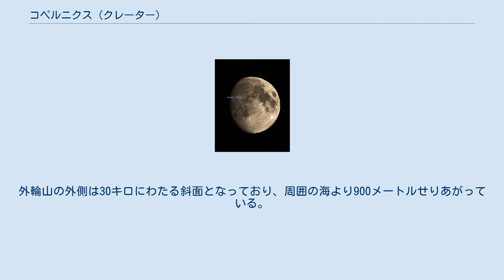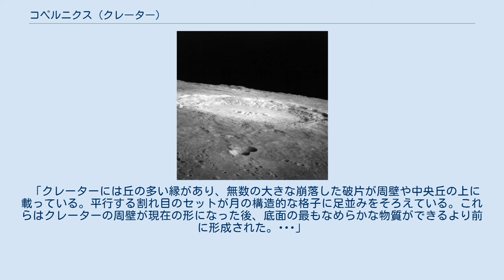コペルニクス (クレーター)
ニコラウス・コペルニクス
コペルニクスの位置 コペルニクス（Copernicus）は月のクレーター。
嵐の大洋の東部、9.7° N, 20.0°Wに位置する直径93キロ、深さ3760メートルのクレーターで、顕著な光条を伴い、月面でよく目立つ。
コペルニクス代の8億年前に形成されたと推測されている。
ポーランドの天文学者ニコラウス・コペルニクス（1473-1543）にちなんで名づけられた。
 コペルニクスは双眼鏡でも見ることができる。
月の地球の方を向いた半球の中心より、少し北西に位置する。
 南方には島の海が、南南西にはラインホルト (クレーター)がある。
コペルニクスの北側にはカルパティア山脈が雨の海の南限をさえぎっている。
また西にはまばらな丘陵地帯の向こうにケプラーが光条を放っている。
比較的新しくできたクレーターなので、形成された当時の形を残している。
外輪山は六角形をしており、内壁は階段状になっている。
底面には高さ1200メートルほどの中央丘がいくつかある。
外輪山の外側は30キロにわたる斜面となっており、周囲の海より900メートルせりあがっている。
 周壁の内側には3段の段丘と、クレーターの瓦礫の崩落により生じた弓形の地崩れを見ることができる。
新しくできたクレーターなので、クレーターの底面は溶岩で覆われた跡はない。
 底面は南半分は丘が多く、北半分は比較的平坦である。
中央丘は3つの独立の山からなり、高さは底面から1200メートル位である。
 これらの山は谷によって隔てられ、東西の軸に沿って険しい線を形成している。
これらの山は1980年代に赤外線による観測により、マグネシウムや鉄を含むカンラン石からなるとされた。
 ルナー・オービター5号からの高精細度の画像をもとにアメリカ地質学研究チームのテリー・W・オフィールドはクレーターについて次のように述べている。
 「クレーターには丘の多い縁があり、無数の大きな崩落した破片が周壁や中央丘の上に載っている。平行する割れ目のセットが月の構造的な格子に足並みをそろえている。これらはクレーターの周壁が現在の形になった後、底面の最もなめらかな物質ができるより前に形成された。･･･」